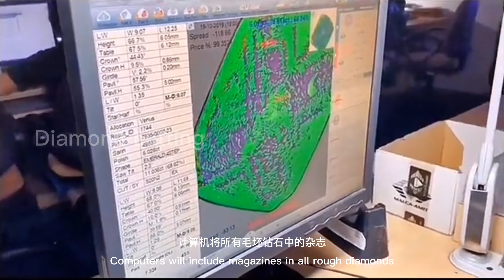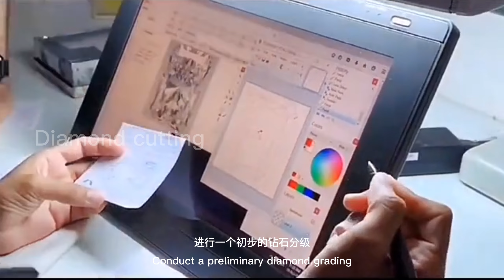Exploring Cutting Stones - Diamond Cutting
Diamond cutting refers to the process of shaping and polishing a rough diamond to enhance its optical properties and beauty. This process involves precision techniques and craftsmanship to maximize the diamond's brilliance and fire. It includes steps such as marking, cutting, polishing, and faceting.

The quality and technique of diamond cutting have a significant impact on the diamond's aesthetics and value. A precise cut allows the diamond to utilize light to its fullest potential, creating dazzling refractions and reflections. Common diamond cutting shapes include the round brilliant cut, princess cut, cushion cut, emerald cut, and more, each with its own characteristics and aesthetic appeal.

The quality of diamond cutting is typically evaluated based on factors such as cut proportions, symmetry, and polish. Excellent cutting can enhance the diamond's ability to reflect light, resulting in increased sparkle and attractiveness. Different cutting styles and qualities can influence the diamond's appearance, brightness, color, and scintillation.

Therefore, diamond cutting is an important consideration when purchasing diamonds. A well-cut diamond will captivate with its unique beauty and brilliant sparkle, providing a lasting and precious experience.